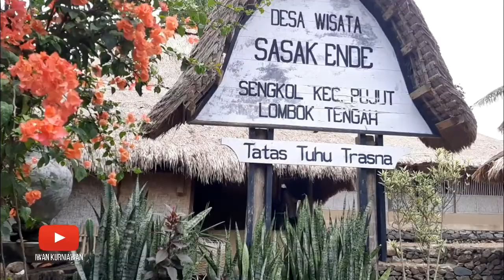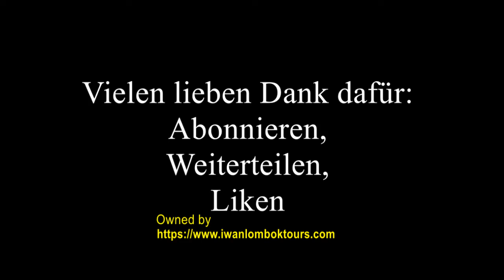Vlog 94: Besichtigung des traditionellen Dorfes Ende auf Lombok.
Die Exotische Süd-Lombok
Abfahrt 8 Uhr! Besichtigung der Wasserfälle Benang Stokel und Benang Kelambu im National Park Rinjani. Es liegt auf dem Südhang des Mounts Rinjani mit Wanderungsmoglichkeiten in dem National Park Rinjani und Bademöglichkeit im Wasserfall Benang Kelambu. Weiterfahrt zu den wunderschönen abgelegenen Stränden im Süden Selong Blanak und Mawun. Wir besuchen anschließend das traditionelle Dorf Ende oder Sade Rambitan, wo die Sasak Leute sehr traditionell noch leben.

Viel Glück!